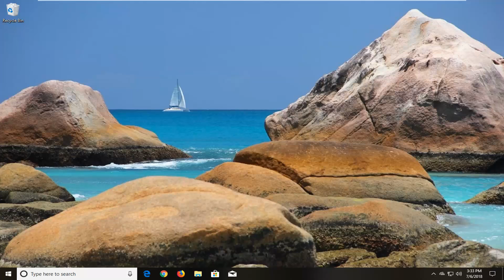Fix Required Privilege Is Not Held by the Client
If you receive Error 0x80070522, A Required Privilege Is Not Held By The Client message when creating a new file in the File Explorer of Windows 10/8/7, here are some possible solutions that might be helpful for you. This error mainly occurs out of nowhere while creating or modifying a file in the File Explorer. The complete error message looks like-

An unexpected error is keeping you from creating the file. If you continue to receive this error, you can use the error code to search for help with this problem. Error 0x80070522: A required privilege is not held by the client.

Issues addressed in this tutorial:

required privilege is not held by the client
required privilege is not held by the client windows 10
a required privilege is not held by the client cmd
a required privilege is not held by the client
a required privilege is not held by the client windows 7
a required privilege is not held by the client windows 8
a required privilege is not held by the client windows 7 c drive
a required privilege is not held by the client windows server 2012
a required privilege is not held by the client net time
a required privilege is not held by the client sql server agent
a required privilege is not held by the client win 7
a required privilege is not held by the client. c#
a required privilege is not held by the client windows 10